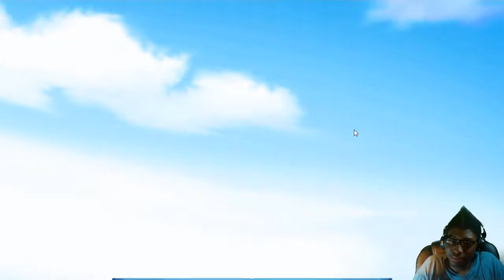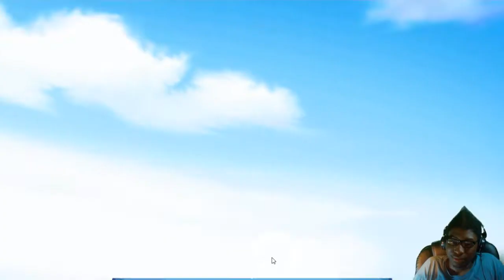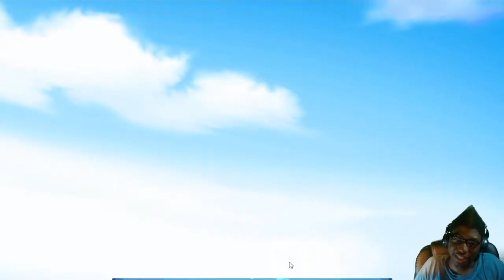Sengoku Asuka Zero Gameplay | Mobile Game | Another Weird Game...